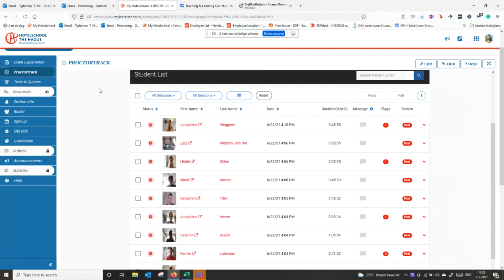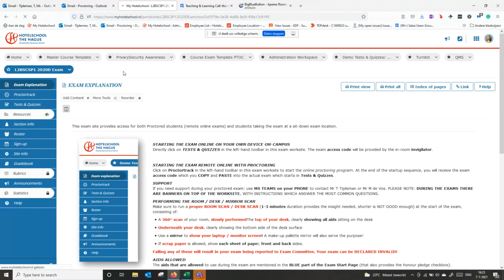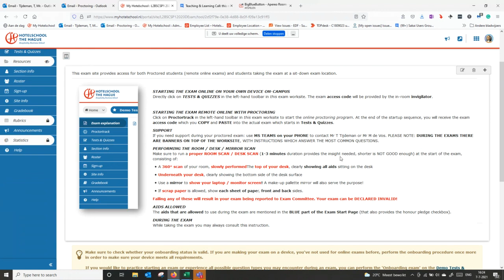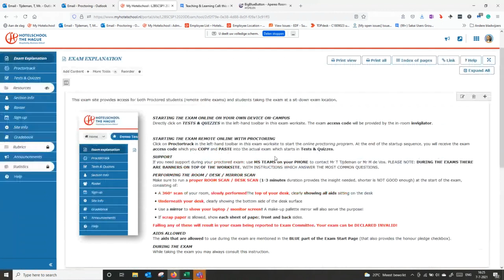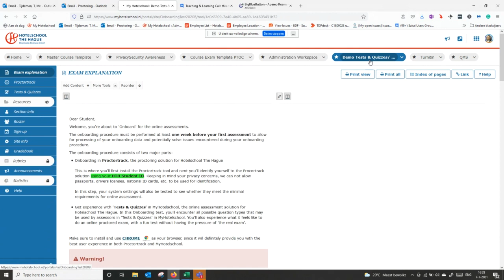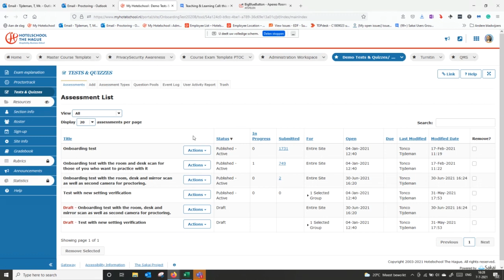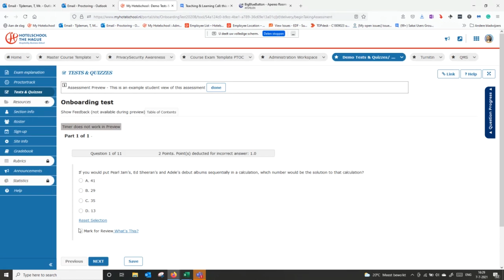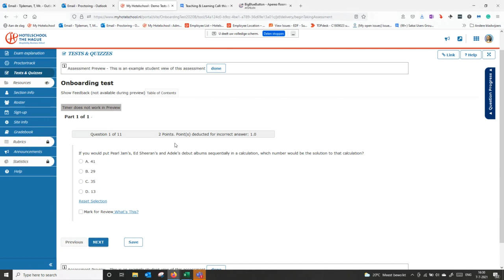2021-07-07 Apereo T&L - Proctoring in Sakai